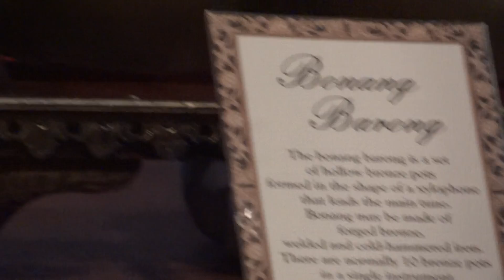Malaysian Classical Music at the ShangriLa Hotel Penang, Malaysia